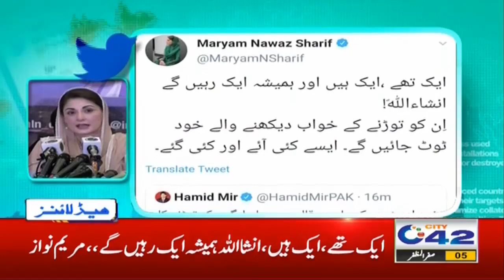1pm News Headlines | 23 Sep 2020 | City 42